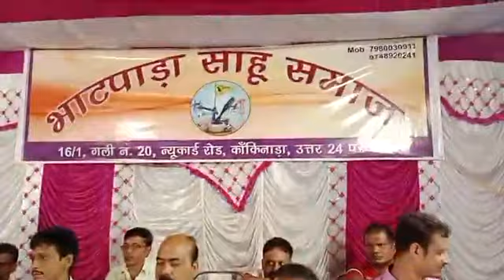Naihati News: কাকিনাড়া গণেশ মূর্তি বিসর্জন ও মানুষের সেবা সম্পর্কে সাহু সমাজের সকল সদস্যরা কী বললেন?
কাকিনাড়া গণেশ মূর্তি বিসর্জন ও মানুষের সেবা সম্পর্কে ভাটপাড়া সাহু সমাজের সকল সদস্যরা কী বললেন?
24 Ghonta Live সম্পর্কে :
24 Ghonta Live বাংলা ও বাঙালির  সবথেকে নির্ভরযোগ্য সংবাদমাধ্যম। জেলা থেকে জেলা, রাজ্য থেকে দেশ, আবার সীমানা পেরিয়ে আন্তর্জাতিক - সবসময় সব খবর সবার আগে নির্ভুলভাবে তুলে ধরাই আমাদ লক্ষ্য। 24 Ghonta Live  আপনাদের সাথে আপনাদের পাশে ।

About Channel:
24 Ghonta Live is a regional news hub that provides you with comprehensive up-to-date news coverage from West Bengal and all over India and World. Get the latest top stories, current affairs, sports, business, entertainment, politics, spirituality, and many more here only on 24 Ghonta Live.

24 Ghonta Live maintains the repute of being a people's channel. Its cutting-edge formats, state-of-the-art newsrooms commands the attention of million of Bengalis weekly.

Download 24 Ghonta Live App for Apple:
Download 24 Ghonta Live App for Android:
Social Media Handles (আমাদের অন্যান্য হ্যান্ডেলগুলি):

Jai HInd!